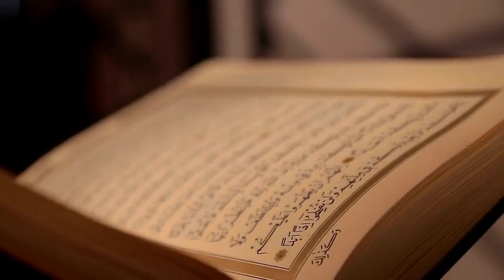(English) Ama'al In Shab-e-Qadr Nights. Some Tips...